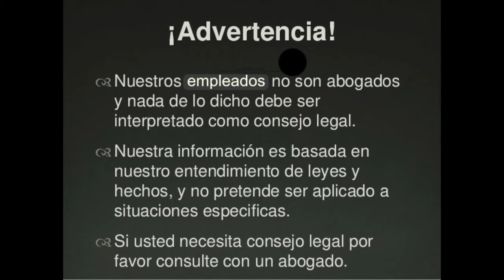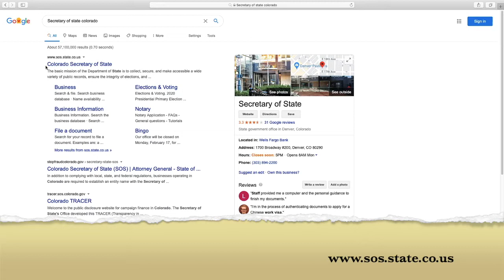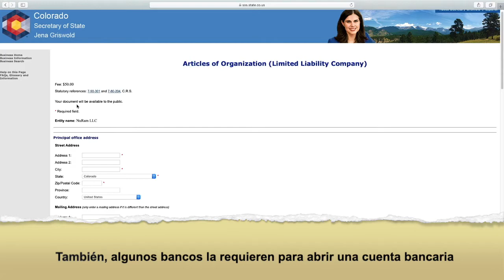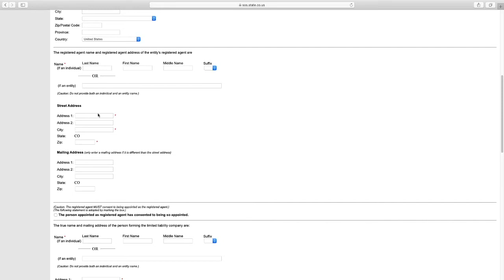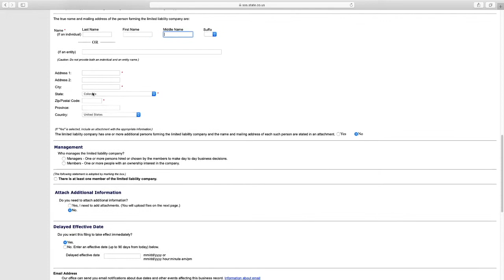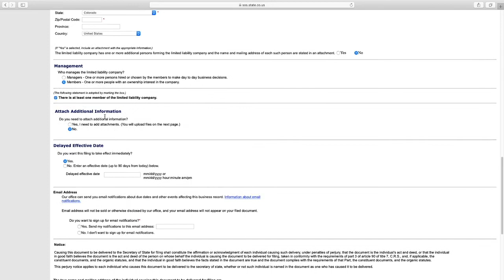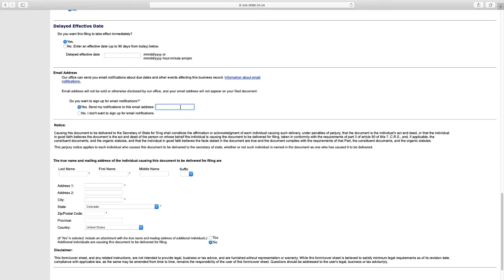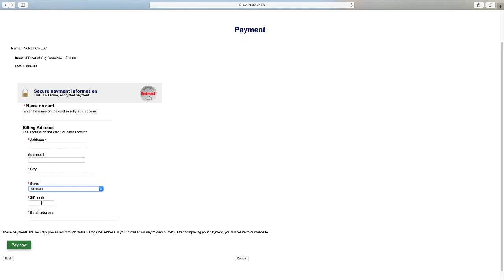Compañía LLC - Paso a Paso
Poudre River Public Library District